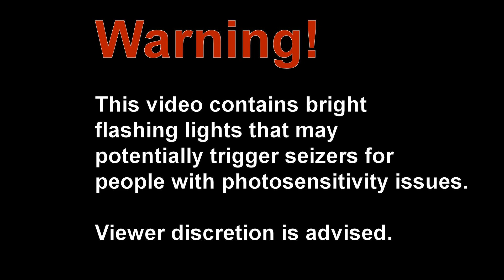Tessa Violet - BAD BITCH (Tessa Violet My God! The Tour 2023)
Performance @ The Basement East in Nashville, TN  on 8/3/2023.